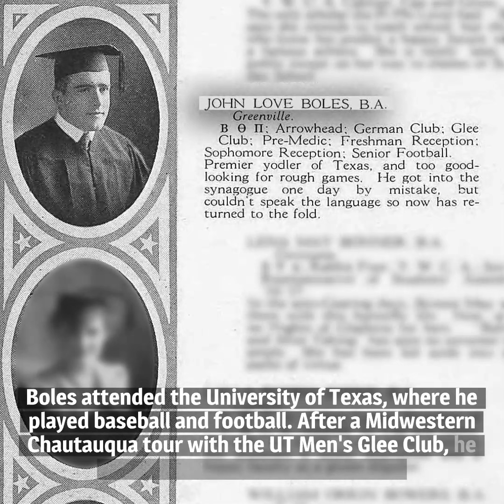John Boles: 10 Things You Should Know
Here are 10 things you should know about John Boles, born on October 27, 1895. The tall, dark and handsome star's career thrived in the 1920s and '30s but slowed down thereafter.
About Cladrite Radio:
Cladrite Radio is a streaming radio station that has been featuring toe-tapping tunes of the 1920s, '30s and '40s for nearly 15 years. We also explore other areas of vintage popular culture on our website and social media pages.

Our licensing costs are sizable, and we are a fully listener-supported station, so if you enjoy the content we share on social media and/or the music we play on our station, please consider joining as a sponsor for as little as $5 a month.

Cladrite Radio
(click on Hot to Listen for ways to access our stream